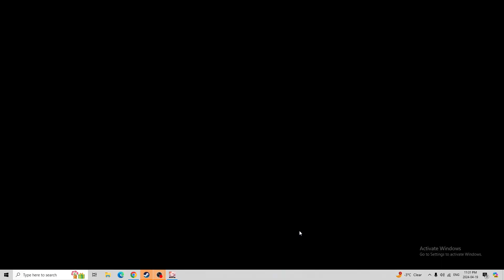honkai star rail